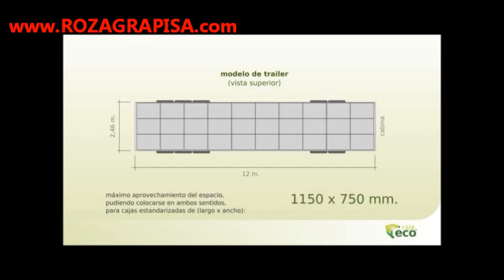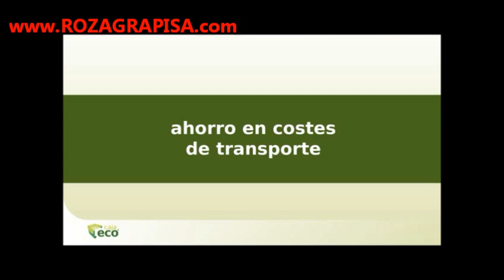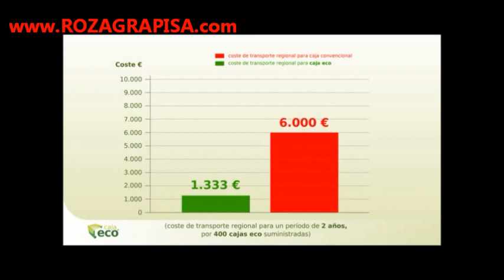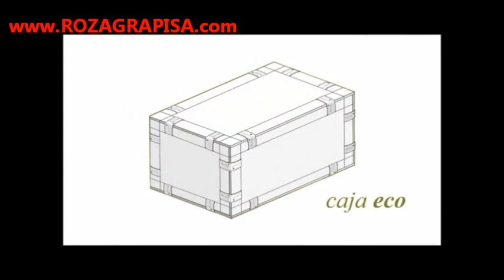ROZA-GRAPI S.A. CAJA ECO MADERA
CAJA ECOLOGICA PLEGABLE DESMONTABLE  MADERA